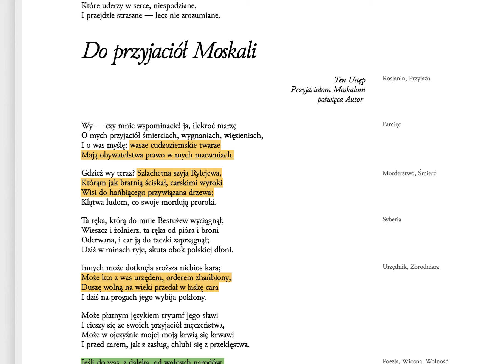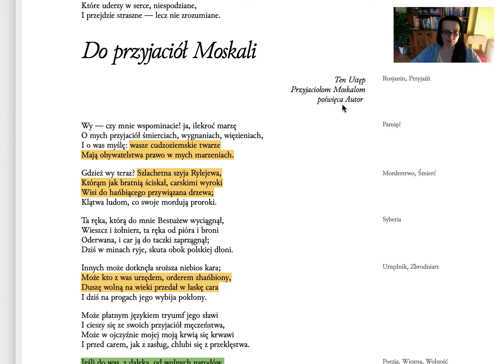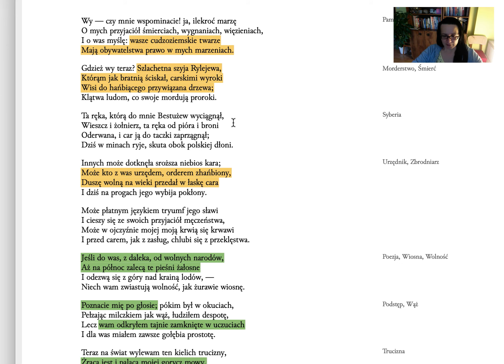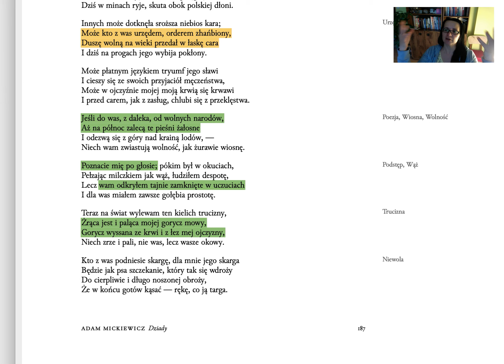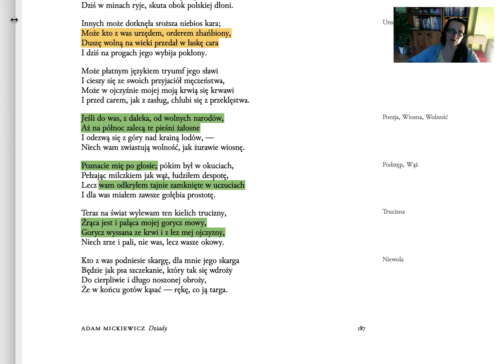A. Mickiewicz - Dziady III 17